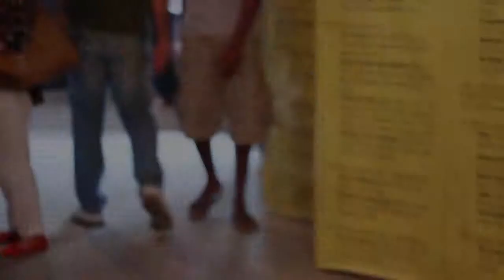IV Cachoeira - 06.09.13 - 19 (Entrevista com o Júri Jovem)